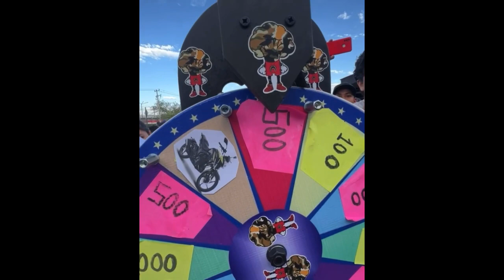MILLONARIO REGALA MOTO |deportiva con ruleta si terapas pelon 😨